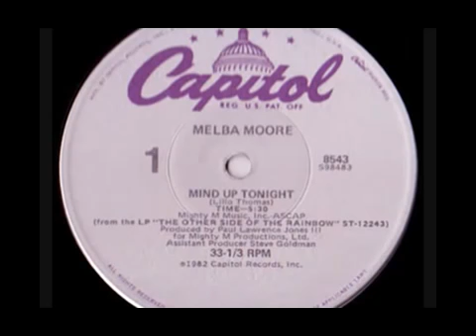Melba Moore Mind Up Tonight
Melba Moore - Mind Up Tonight Year: 1982 Keep The Funk Alive !!

Mind Up Tonight - MELBA MOORE '1982 Album ''The Other Side Of The Rainbow'' 1982.

CD  Other Side Of The Rainbow  von 2008.

Disco-Funk Mind Up Tonight (12 Special Remix 1982)

Great quality video recorded live from Top Of The Pops 1982. Beatrice Melba Smith (born October 29, 1945), known by her stage name, Melba Moore is an America.

DJ OzYBoY - Melba Moore - Mind Up Tonight - 2011 UpDate.

The fantastic Melba Moore performing her massive hit, Mind Up Tonight live at Band on the Wall on 5th May 2013.